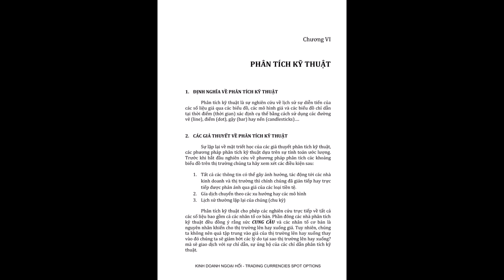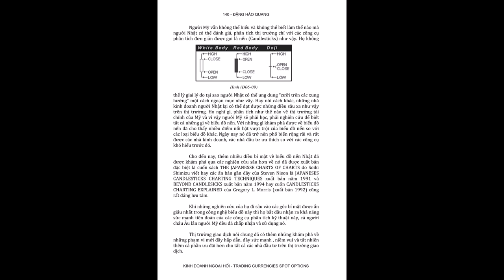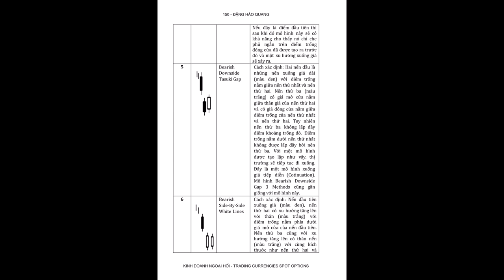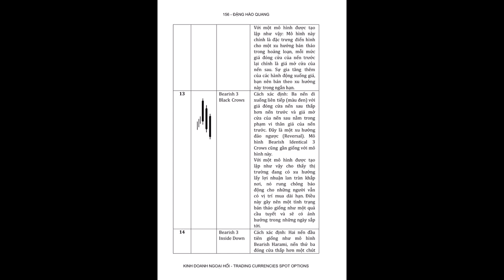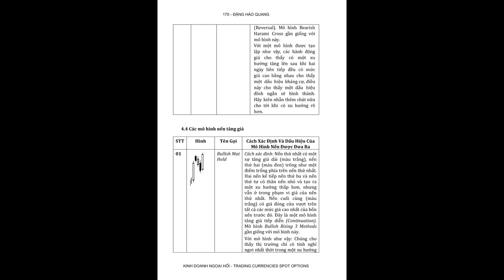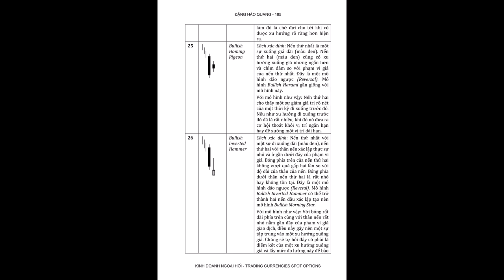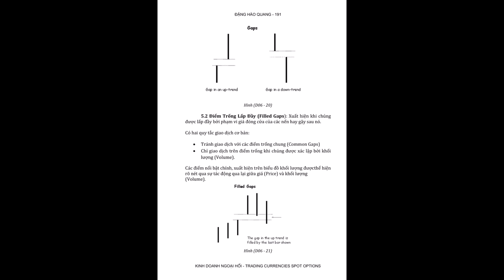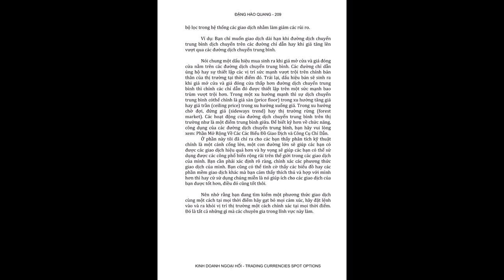Phân Tích Kỹ Thuật Chương VI. Các Mô Hình Nến Nhật (Japanese Candlestick)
Mời các bạn nghe qua phần quan trọng này của Kinh Doanh Ngoại Hối.
Phân Tích Kỹ Thuật. Hy vọng sẽ đem lại nhiều thông tin bổ ích cho các bạn.